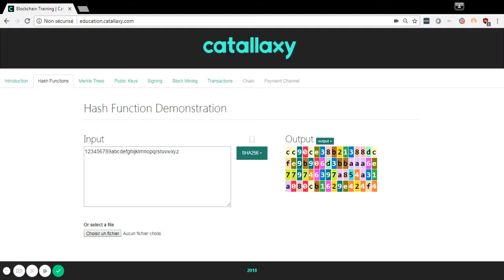Catallaxy hash demo